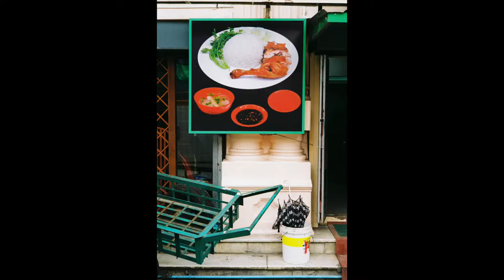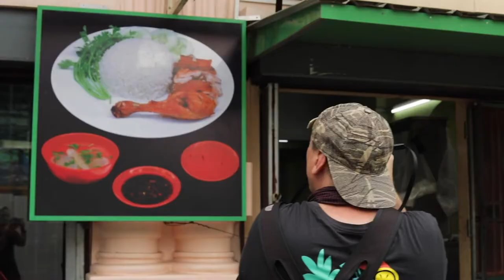Street Photography in Yangon part 1 | Myanmar | Leica M6 TTL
Street photography walk in Downtown Yangon in Myanmar (Burma) with narration.